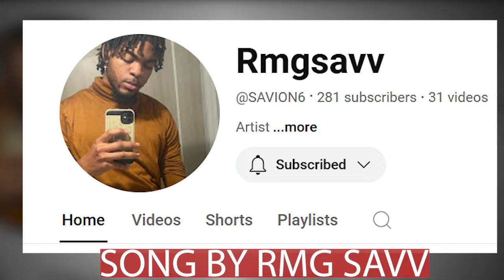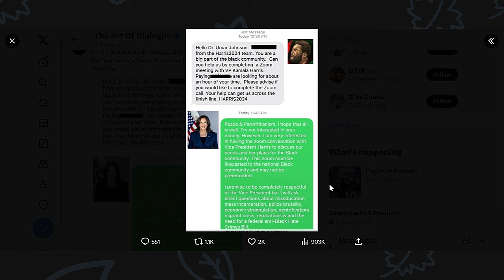Dr Umar Johnson Exposed Rickey Smiley and Steve Harvey For Doing THIS!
Tune in for the 🔥🔥🔥🔥